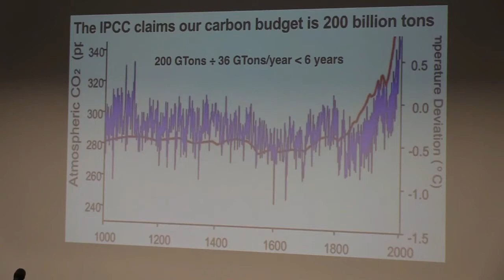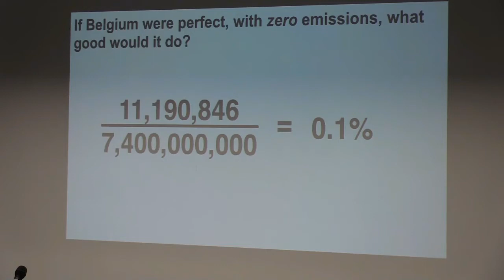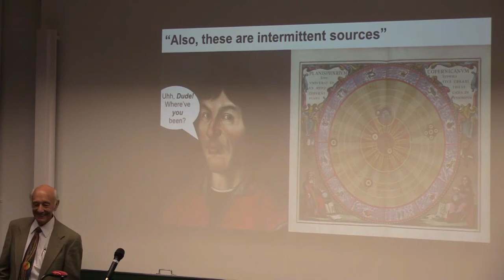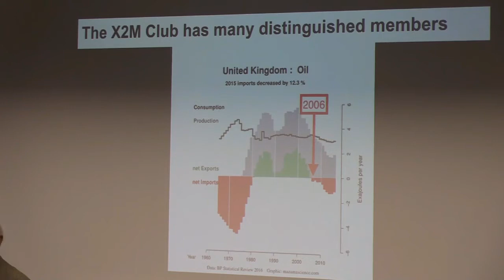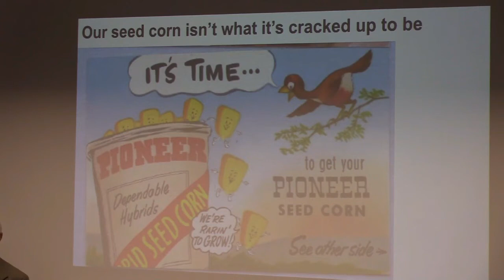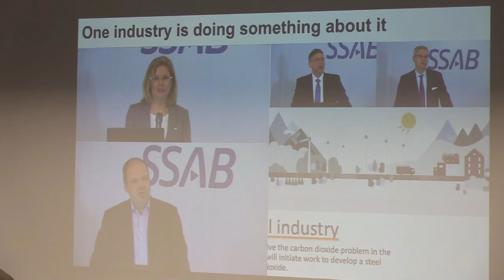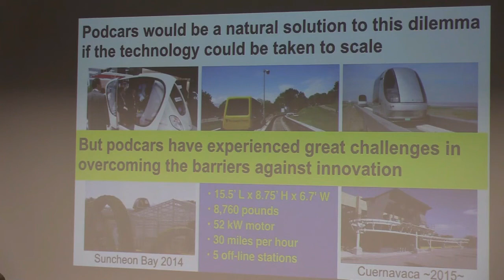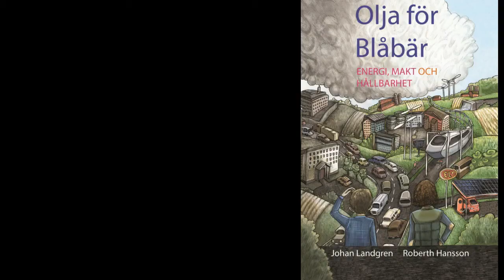Podcar City Antwerp, Ron Swenson, INIST, "Solar Powered Transit"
Podcar City and Advanced Transit conference, Antwerp

During Session 7: Sustainability, Energy and Climate
-Ron Swenson, entrepreneur, inventor and engineer behind a number of solar procects and transport solutions gives the inspiring presentation:

"Mitigating Climate Change with Solar Powered Transit"

For more about Ron Swenson don´t miss Johans interview in Silicon Valley during the Podcar City 9 conference, Nov 2015:

More on Podcars and the Podcar City conference in Antwerp can be found here: